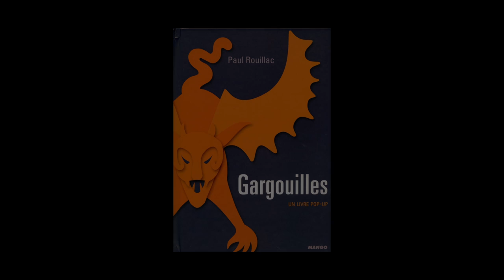Paul Rouillac - Gargouilles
A l’occasion des 28e Fêtes Médiévales de Bayeux, Paul Rouillac nous présente son ouvrage Gargouilles paru aux éditions Mango.

Notes de musique : ® Roads that burned our boots - Jahzzar - 2012
Blinded by Dust (Excerpt)